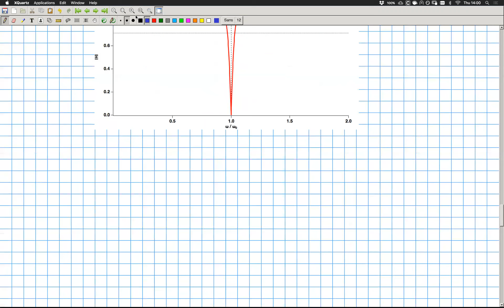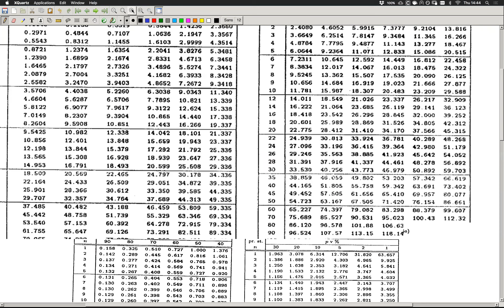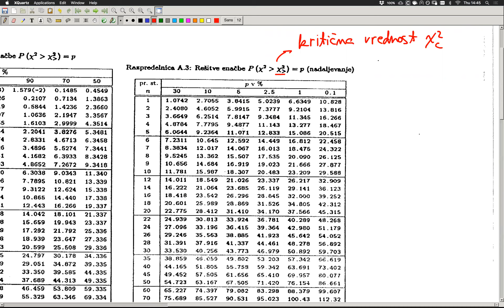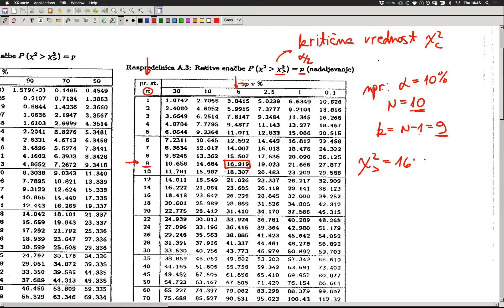FiMer1 Vaje UNI Teden13 2021-05-13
Filtri 2. reda (nadaljevanje), širina resonance/pasu, dobrota; pasovni neprepustni filter (band-reject filter). Uvod v statistiko: vzorčni statistiki, ocenjevanje intervala zaupanja parametrov normalne porazdelitve - chi2 statistika/porazdelitev in T statistika/Studentova porazdelitev.